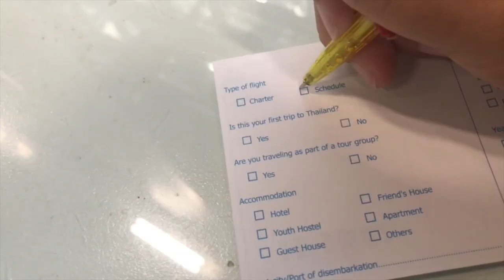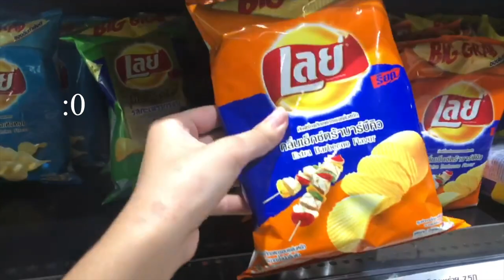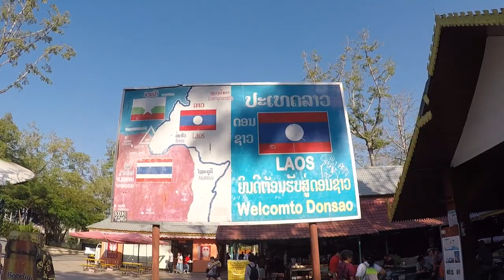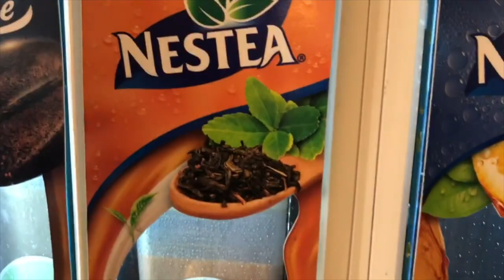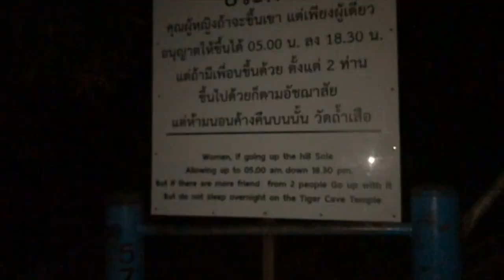i went to thailand (right before my finals lol)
Worth it.

EQUIPMENT USED:
iPhone 8+